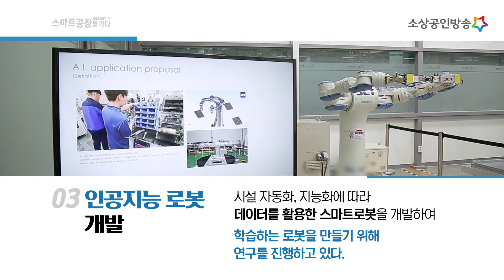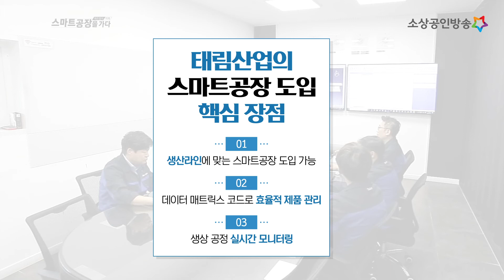축적된 제품 개발 경험을 바탕으로 세계적으로 기술력을 인정받다! [#1 태림산업]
제조업의 미래 스마트 공장을 가다 #1 태림산업
위협 받는 세계 경제 속 위기를 기회로! 제조업의 변화가 시작된다!
제조데이터 활용의 대표적 기업 태림산업을 소개합니다.

스마트제조혁신추진단 📞 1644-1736